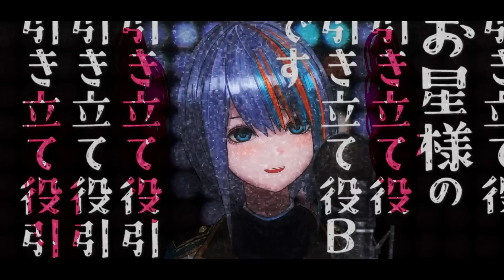アイドル / YOASOBI - パワフルに歌ってみた ( cove r) 【 推しの子 】OP【 Vtuber ラティオ・ユィリス】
✼••┈┈┈┈┈┈最新情報┈┈  ┈┈┈••✼
生配信で歌枠を中心に活動しています！

Neko Hacker Ⅲ: あたらしい"4/30開催のM3にて発売決定‼️‼️
『あたらしい faet.ラティオ・ユィリス』で参加!!
5/1デジタルリリース予定！！

クラファンにて3D・新衣装・新曲決定☆

▼100万再生突破記念！女性VTuberが『FAKE LAND』

✼••┈┈┈┈┈┈お知らせ┈┈┈┈┈┈••✼
JOYSOUNDにてカラオケ配信中！！！

メンバーシップ「シャンティオ部」

よくある質問や、タグやURLをまとめております！
詳しくはURL先の概要欄をご覧ください！

【コメントについての注意】
・他者の名前を出すのはお控えください。削除対象です。
・誹謗中傷・イメージ侵害と判断した場合は、その意図がない場合でも予告なく運営で削除する場合がございます。
・本人が見て不愉快に思う、活動モチベーションの低下につながるコメントについても、運営で削除する場合がございます。
あらかじめご了承をお願いいたします。
Project:YuiRes 運営

✼••┈┈┈┈┈┈information┈┈┈┈┈┈┈••✼
★590yen/month
・Radio　・Evening drink　・Singing stream　・Gameplay
☆Loyalty badges
☆Custom emojis
☆My selfie
☆Latest information
Hi!! I'm Admiral Ratio Yuires, Japanese VTuber.

你好！！我是海军上将 Ratio Yuires，虚拟YOUTUBER。
안녕하세요!! 저는 VTuber의 Ratio Yuires 제독입니다.
Привет!! Я адмирал Ратио Юирес, японец, VTuber.
▼ Спасибо, что подписались на мой канал !!
Hi!! Ich bin Admiral Ratio Yuires, VTuber.
Je suis l'amiral Ratio Yuires, Vtuber.
▼Merci de vous être abonné à ma chaîne!!